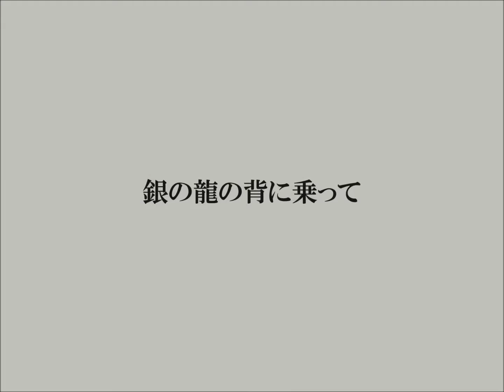Harmonica「銀の龍の背に乗って」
クロマチックハーモニカ徳永延生